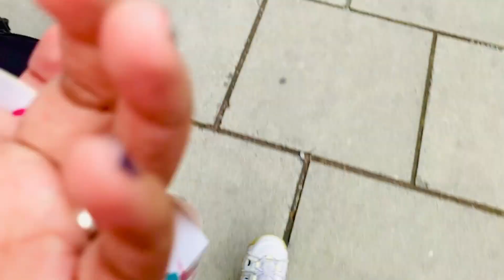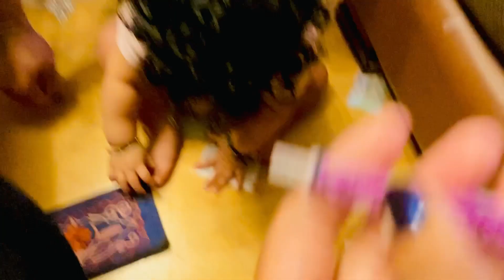Ira's new Punching Toy!! | Daily Vlogs | Era of Ira | NamahSlay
From students to parents in Ireland!!
Join us on our incredible journey!!

Take Care and Keep Slaying!